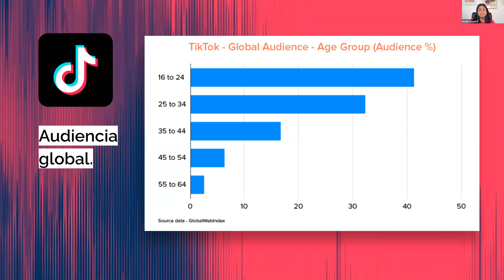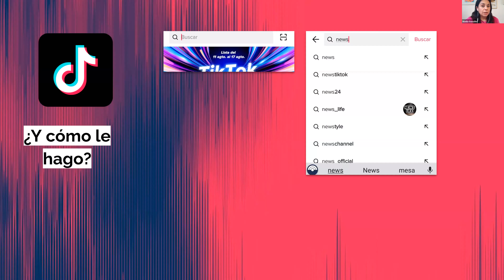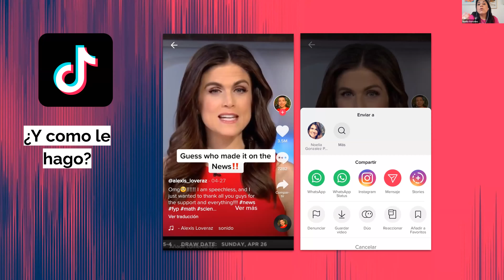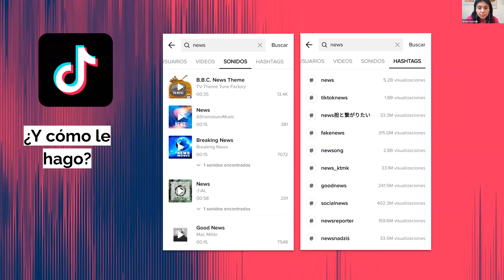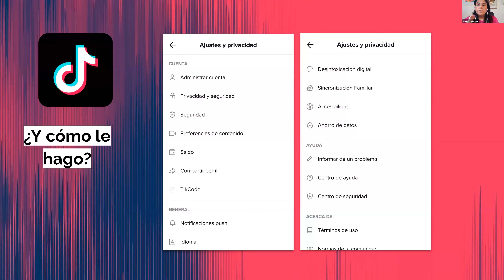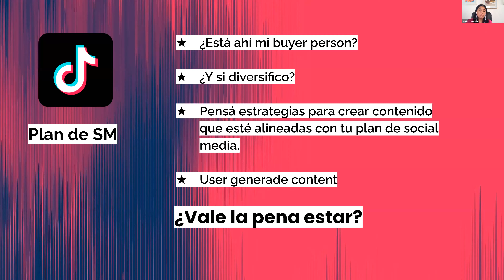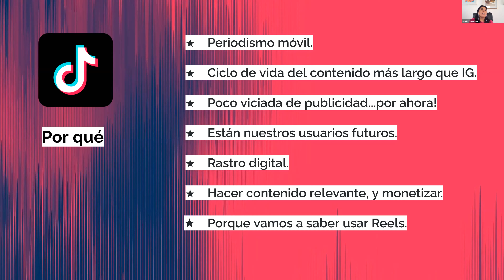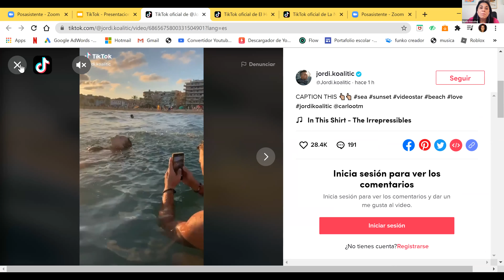TikTok para periodistas, cómo sacarle provecho y generar contenido relevante para nuestra audiencia.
Webinar impartido por Noelia González en el Centro Digital del Instituto de Prensa de la SIP el jueves 27 de agosto de 2020 con más de 400 participantes.